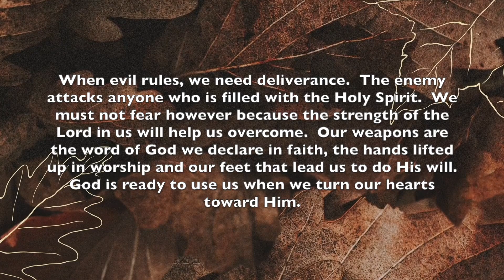Samson the revenger avenger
What do you need when evil rules over you ?
Who does the enemy attack?
Why must we not fear ?
Where do we find our weapons?
When is God ready to use us?